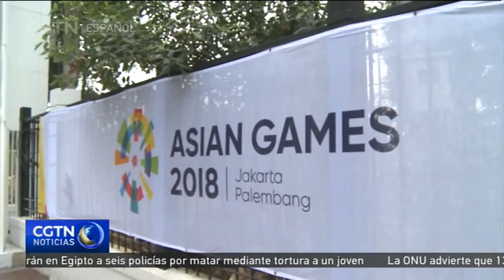La enviada especial china Sun Chunlan se reúne con el presidente Widodo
La vice primera ministra china Sun Chunlan se reunió este domingo en Jakarta con el presidente indonesio, Joko Widodo.